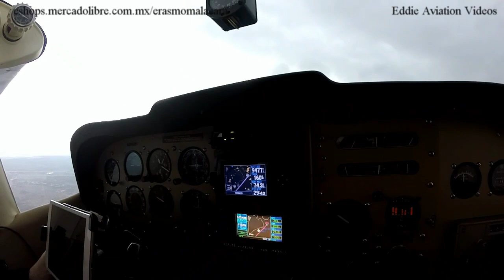Desviandonos de la ruta por las tormentas en las montañas de Mexico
En este video tenemos la oportunidad de desviarnos en ruta por el mal clima que se venia por la aerovia